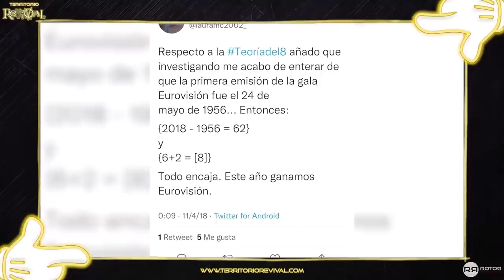Territorio Revival | 1x22 | Eurovisión ft. Mikel Hennet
¡EUROVISIÓN LLEGÓ! En este episodio vamos a hablar del espectáculo musical más importante del mundo, el cual enfrenta desde hace décadas a distintos países en este legendario festival de la canción. Comentaremos su historia, sus grandes momentos, alguna que otra polémica y un montón de curiosidades. Somos unos auténticos privilegiados porque para poder abordar este tema con auténtico criterio nos acompaña un fantástico cantante y actor, el maravilloso MIKEL HENNET, quien conoce muy bien el festival desde dentro y toda la magia que lo rodea, ya que ha sido representante de España en Eurovisión en DOS OCASIONES, la primera en 2007 como miembro del grupo D'NASH y la segunda en 2019 acompañando a Miki Núñez. ¡Revive los grandes momentos de este mágico festival con nosotros!